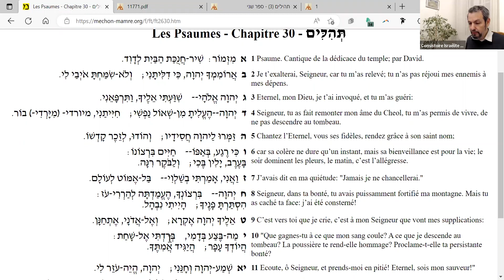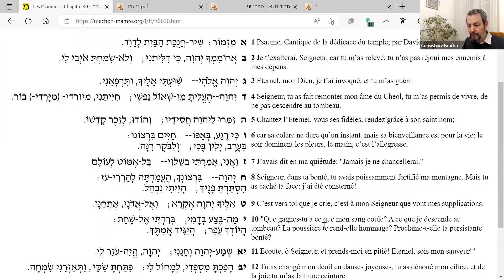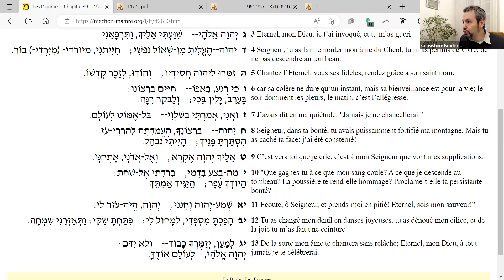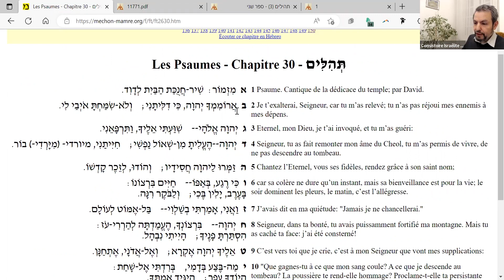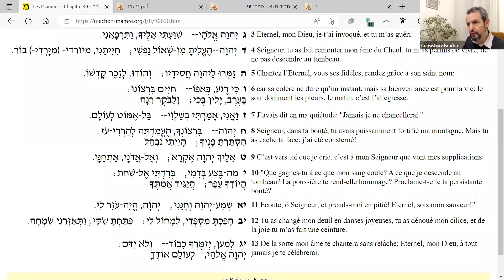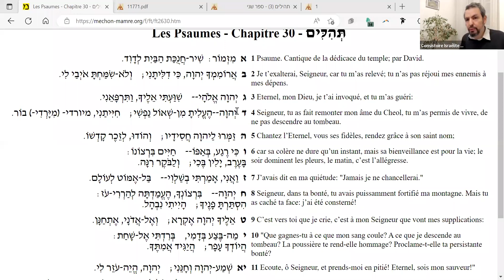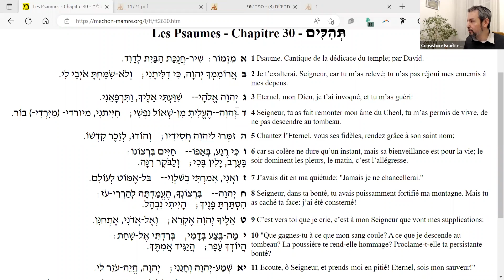Étude du Sepher Tehilim du 11/01/2023 – Consistoire Israélite du Bas-Rhin